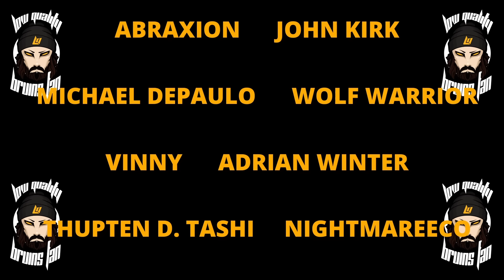Boston Bruins game 4 review: For now...